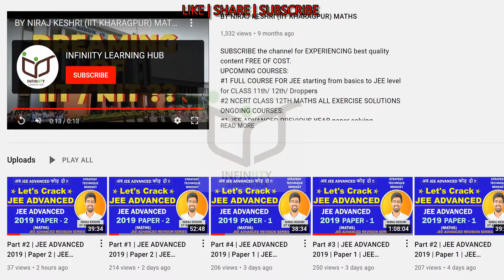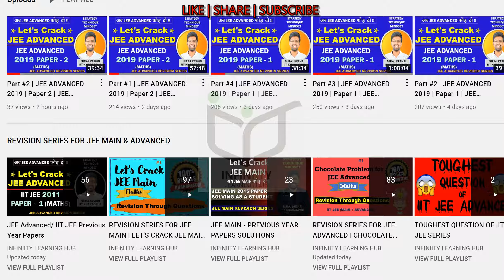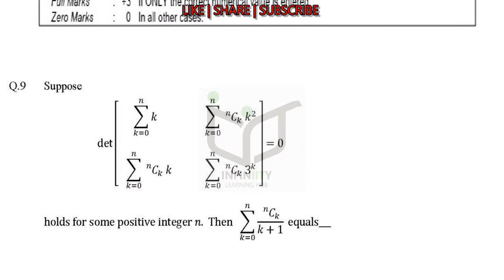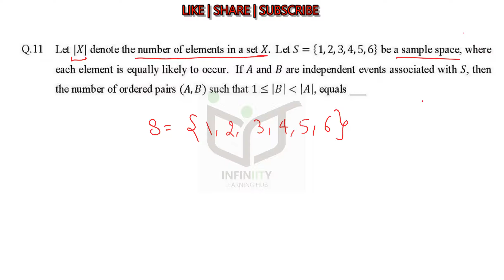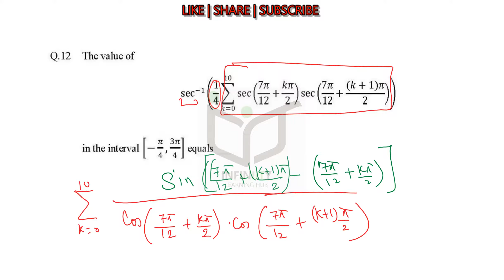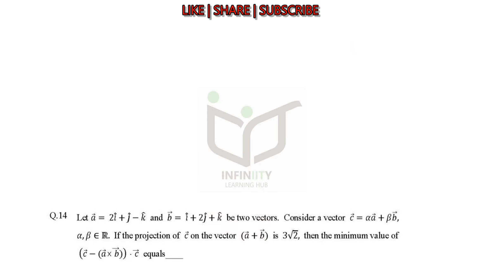Part #3 | JEE ADVANCED 2019 | Paper 2 | JEE Advanced Revision Series | Maths Solution | Niraj Keshri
In this video I am solving JEE ADVANCED 2019 Paper 2 as a student. I have discussed various strategies, techniques students must use while solving the paper. You will get a proper idea on how to solve JEE Advanced paper.

This is the revision series for JEE Advanced for boosting the  JEE preparation.

JEE Advanced 2019 video solutions
JEE Advanced 2019 paper solutions

Complex Number
differential​​​​​​​​​​​​​​​​​​​ Equation
Definite Integral
Differential Equations